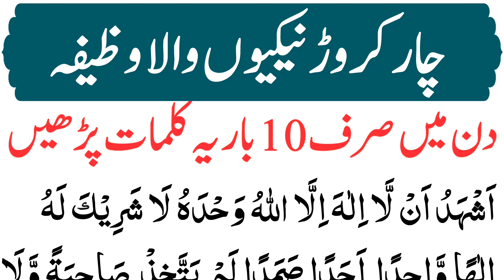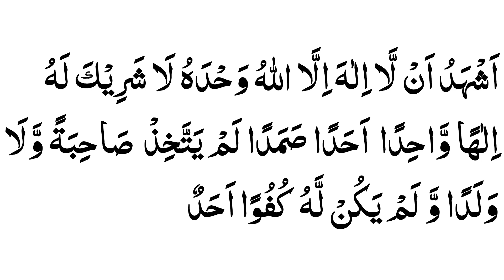4 crore Naikiyo wala wazifa | Read only 10 times these powerful Kalimas | Ashhadu Allaillaha illa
In this video we will learn Powerful Kalimas to gain millions of blessings.

Topics Covered:-
1) 4 crore Naikiyo wala wazifa
2) Read only 10 times these powerful
3) Kalimas
4) Ashhadu Allaillaha illa
5) Beshumar Naikiyo ka Khazana
6) An Gint Naikiya Paane ka wazifa
7) Powerful Wazifa For Millions of Blessings
8) Beautiful Kalimas croro naikiya kamane ke liye